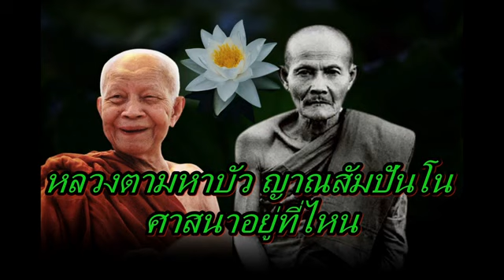หลวงตามหาบัว ญาณสัมปันโน ศาสนาอยู่ที่ไหน